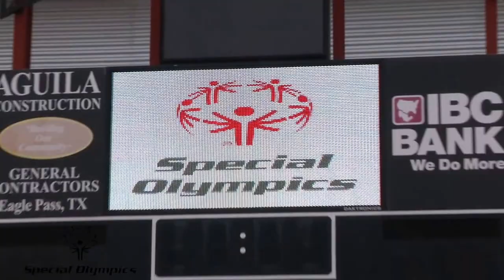Special Olympics 2016 - 2017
This video is about SO 2017